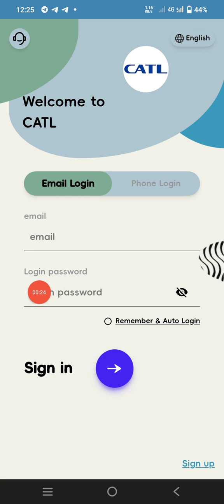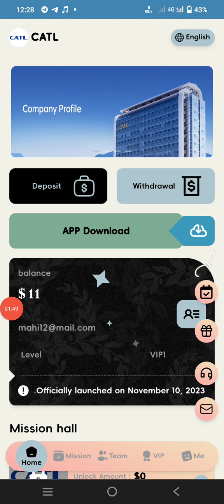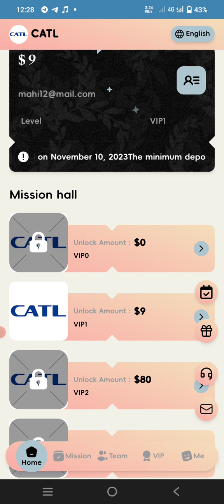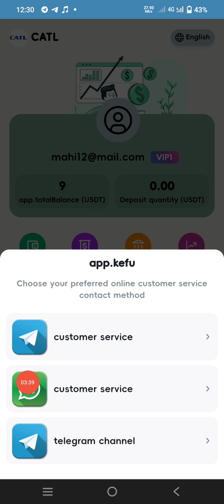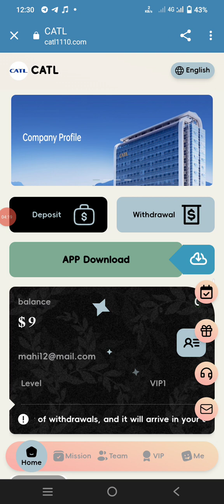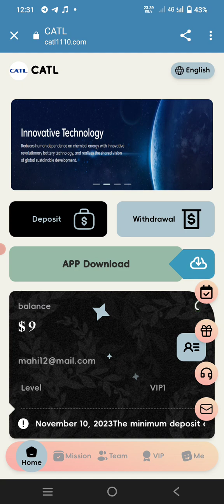New earning website of the month don't miss oportunity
Let the times be different because of me

Build a world-class innovative technology company
The world is a better place because of innovation. We believe that on a larger platform, everyone can be more creative!

Find the right track, join us and give us the chance to meet you and realize your dreams, start here.

1.
Officially launched on November 10, 2023

There is no limit to the number of withdrawals, and it will arrive in your account within 1-3 minutes

Mission update reset time: (GMT+3) 08:00 AM Saudi Arabia

Sign in for 10 consecutive days and get a reward of 28 USDT
mining
usdt free earn
usdt investment
usdt mining sites 2023
free usdt
investment site
stormgain mining
tether mining
tether usdt
usd mining
100$ per day
app earn
best earning
dapp trx
dogecoin mining
earn app
earn free money
earning app
earning site
invest
app earn
best earning
dapp trx
dogecoin mining
earn app
earn free money
earning app
earning site
Mobile phone making money APP #2023 side hustle wealthfreedom #2023 passive income laying money making tips make money project network make money
fastest way to make money The latest way to make money online in 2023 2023make money online
trxminingsite new
TRX#trx mining#trx mining app#trx workout

Altcoin Daily  ||  CryptoJack  ||  Market Spotter  ||  BSC Gems Alert  ||  Mr Barry Cryto